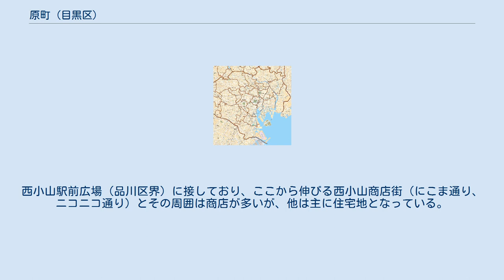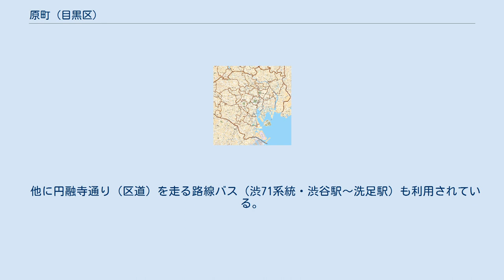原町 (目黒区)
日本 」 東京都 」 目黒区 」 原町 (目黒区) 原町（はらまち）は、東京都目黒区の地名。
現行行政地名は原町一丁目および原町二丁目。
 目黒区の南東部に位置する。
町域北東部は目黒区目黒本町に接する。
南東部は品川区小山に接する。
南部は目黒区洗足に接する。
西部は目黒区南に接する。
北西部は目黒区碑文谷に接する。
町域内を円融寺通り（バス通り）が通っている。
また東端は立会道路が通っている。
北部沿いには立会川緑道がある。
西小山駅前広場（品川区界）に接しており、ここから伸びる西小山商店街（にこま通り、ニコニコ通り）とその周囲は商店が多いが、他は主に住宅地となっている。
特に一丁目から隣接する洗足一丁目にかけては住宅密集地であり、東京都による都市計画道路・補助46号の整備に合わせて、防災の観点からまちづくりが進められている。
 2021年（令和3年）4月1日現在の世帯数と人口は以下の通りである。
 町域内の南東端付近に東急目黒線・西小山駅（駅自体は品川区小山六丁目に所在し、駅に沿って区界がある）が設置されている。
西側では隣の洗足駅も利用可能である。
 他に円融寺通り（区道）を走る路線バス（渋71系統・渋谷駅～洗足駅）も利用されている。
二丁目に洗足学園前と原町交番前の2停留所がある（どちらも渋谷駅方向のみ、洗足駅方向は洗足一丁目にある）。